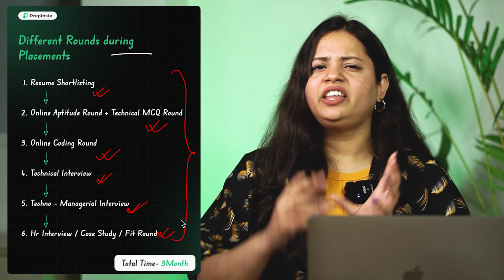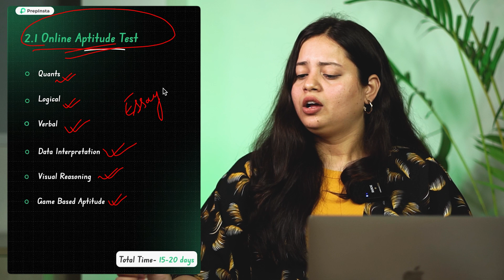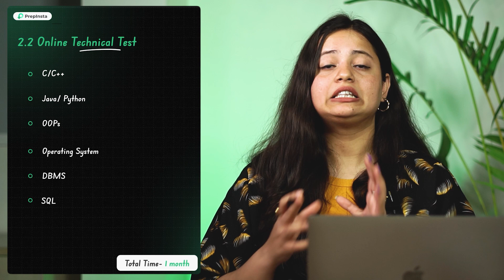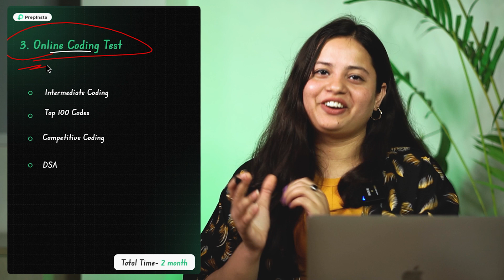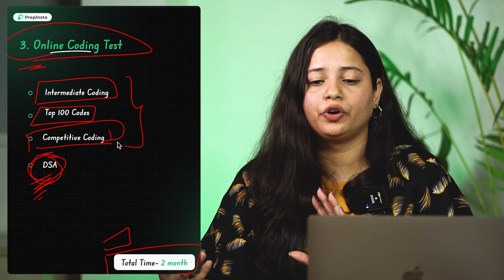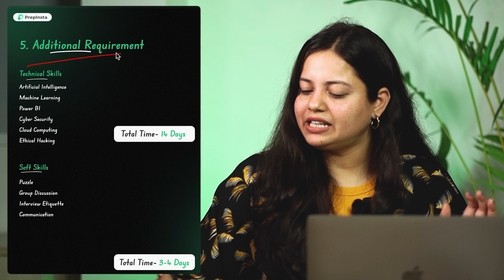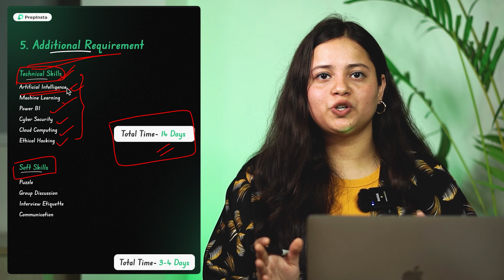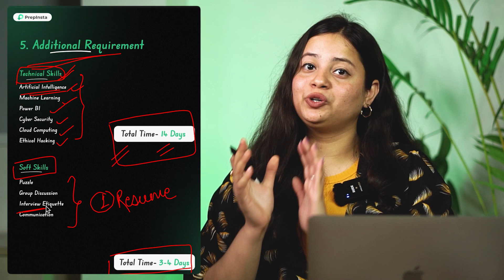How to Prepare for Placements in 3 months | Complete Placement Guide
How to Prepare for Placements in 3 months | Complete Placement Guide and Roadmap for CSE, ECE, 2nd Year, 3rd Year 4th Year.

This is a complete Roadmap of How to Prepare for Placement in 3 month. Below are the resources you can utilize:

Time Stamp:
0:00 - Introduction
0:43 - Different Rounds During Placement
2:00 - Resume Shortlisting
3:45 - Online Aptitude Test
5:13 - Important Aptitude Topics
6:20 - Online Technical Test
8:04 - Online Coding Test
11:08 - Interview
13:30 - Additional Skills